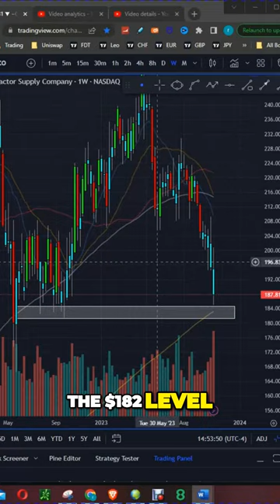Tractor Supply (TSCO) Stock: The Hidden Consumer Trends Affecting Sales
In this video, we'll take a look at some of the consumer trends that are weighing on TSco's sales performance. We'll analyse TSco's stock prices using technical analysis, and provide an update on the company's latest news and events.

If you're interested in what's driving TSco's stock prices today, this video is for you! We'll provide you with an overview of the company's latest news and events, and explain how these factors are affecting TSco's stock prices. Whether you're a trader or just curious, this video is a great resource for understanding TSco's latest performance!